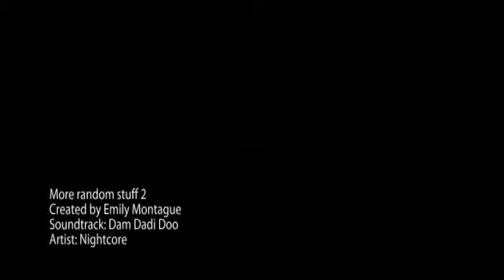More random stuff 2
more from my deviantart account. Link on my other random video thingie... - created